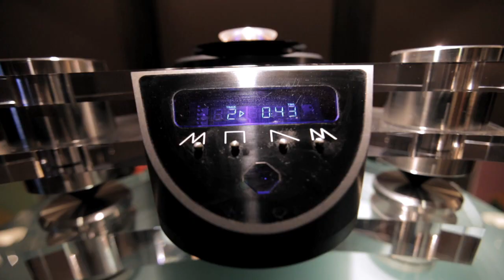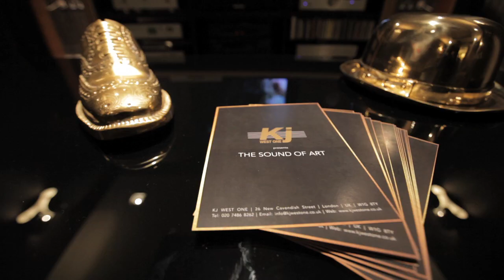The Sound of Art - KJ West One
The Sound of Art event - KJ West One - 26 New Cavendish Street
At "The Sound of Art" you will be able to experience some of the most advanced audio technology as well as Home Theater systems all within the beautifully refurbished private listening facilities at KJ West One, leader in the world's finest high-fidelity for over four decades.
The art will be merged harmoniously with music through the use of especially assembled KJ West One's sound systems.
The main listening room will feature magnificent AIDA - a speaker by Sonus Faber that represents an Art of a new era. As grandiose as an opera by Giuseppe Verdi, the speaker is publicly demonstrated for the first time in the UK, exclusively at KJ West One.
For those who love The Rolling Stones we will present a whole room dedicated to original paintings by Ronnie Wood combined with exclusive live performances by the Rolling Stones Live through a 'Steinway' Home Cinema Surround System.
The evening is in collaboration with Tempus Magazine, Absolute Sounds, the International Distributors and Consultants to the UK high end audio industry and the Grammy Award winning independent record label Amiata, who will present high quality and distinctive recordings.